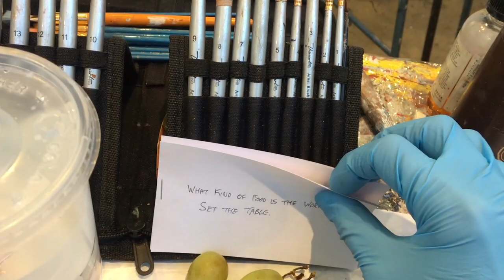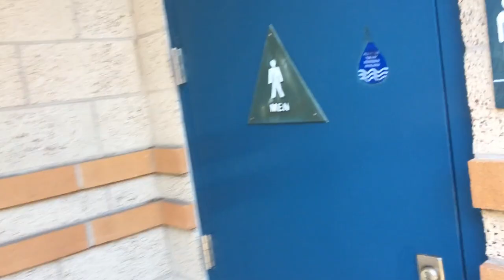🦋 my life as an art student 🦋 UC Irvine 🐜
YouTube: you're here already